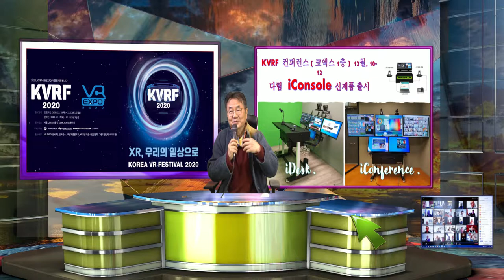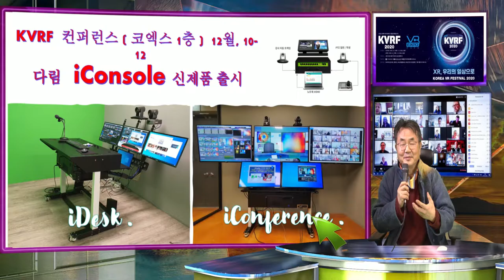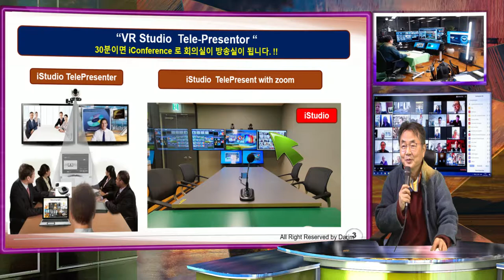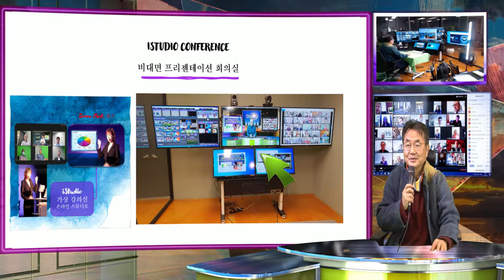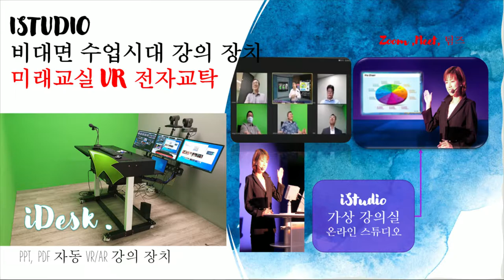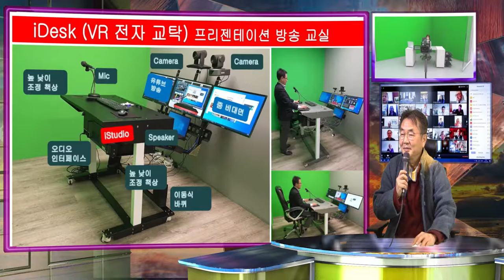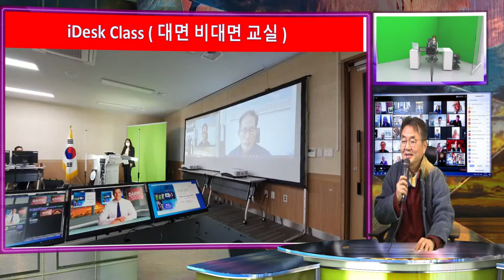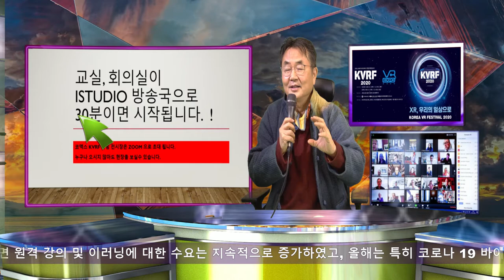KVRF 다림 와이즈업 부스에 초대합니다.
KVRF 한국 VR 인들의 축제가 코엑스 1층에서 내일 부터 시작 됩니다. 다림 - 와이즈업은 신제품 iConsole 로 회의실 교실을 비대면, 대면 방송 스튜디오로 30분에 변신시키는 새 기술을 출시합니다. 특별히 이번 전시회는 하이브리드 전시로 현장에 오지 못하시는 분도 현장에 Zoom으로 참여 할수 있고 Youtube로 방송을 통해 보실수 있는 Hybrid 전시를 하게 됩니다.